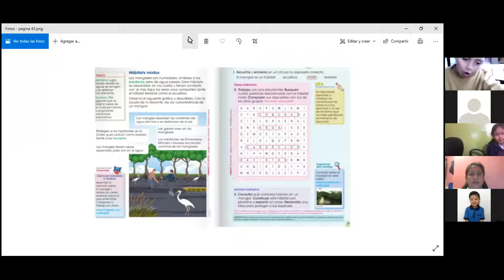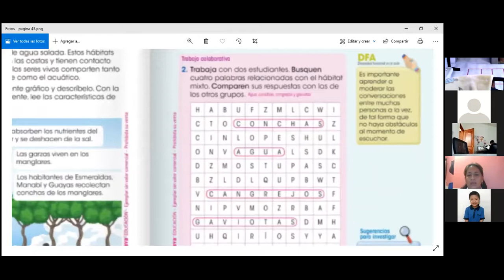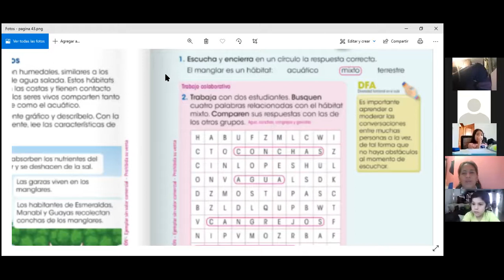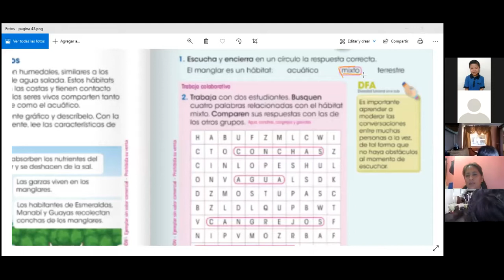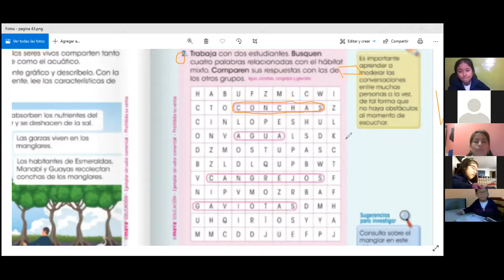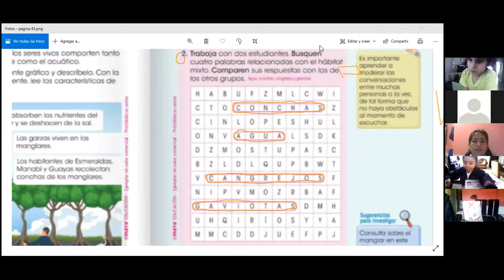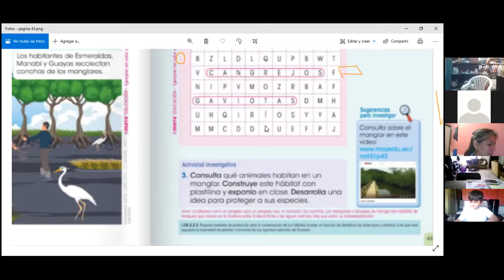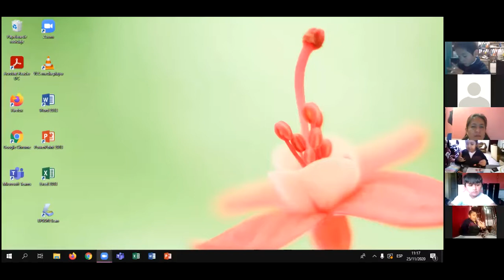2EGB A B CIENCIAS NATURALES ROSARIO JANETTE 25NOV2020